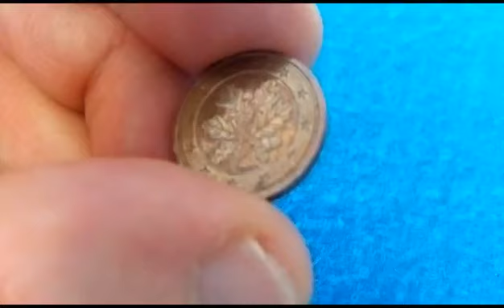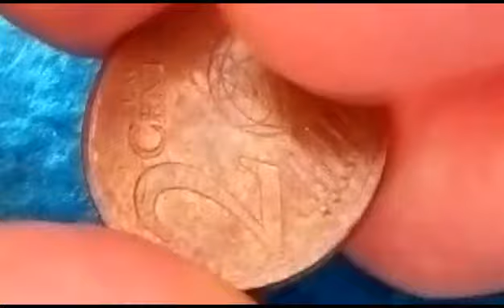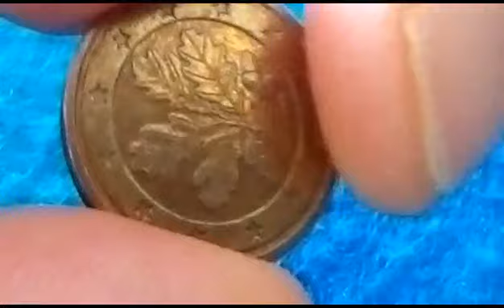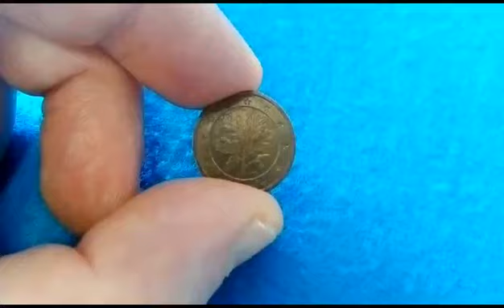TOP RARE ERROR COIN € CETTE PIÈCE A FAIT LE TOUR DU MONDE E PASSÉE PAR VOUS!"CHECK YOUR COINS"2.000€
MOEDA DE 2 CÊNTIMOS DE EURO.

ALEMANHA/ BERLIM 2011.

COMPOSIÇÃO - AÇO COM REVESTIMENTO DE COBRE.

MOEDA RARÍSSIMA E VALIOSA COM ERRO DE DESLOCAMENTO DE EIXO A 90 °.

MUITO DIFÍCIL DE ENCONTRAR NAS MOEDAS DE EURO (€).

ALINHAMENTO VERTICAL/ EFEITO MEDALHA.

PESO- 3,06gm.

DIÂMETRO -18,75mm.

ESPESSURA -1,67mm.

Esta moeda já andou por todo o mundo! Pode ter passado por si e você não reparou!

Observe sempre as suas moedas correntes!